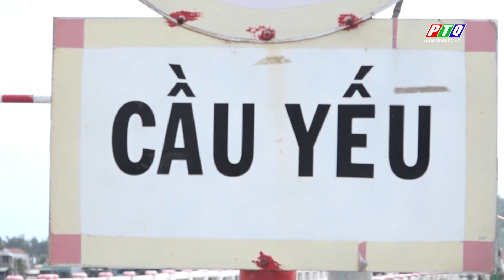Quảng Ngãi: Bất an đi lại trên cầu xuống cấp nguy hiểm | PTQ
Quảng Ngãi: Bất an đi lại trên cầu xuống cấp nguy hiểm